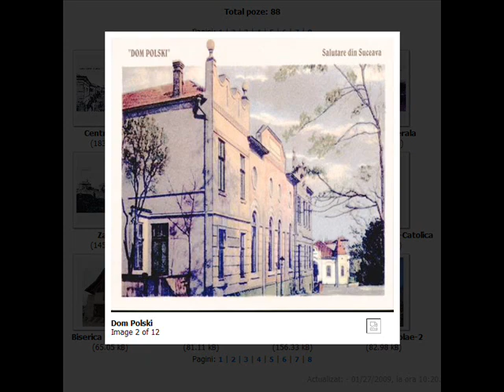Suceava de altadata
Suceava de altadata; muzica Ciprian Porumbescu - Balada pentru vioara si orchestra - reproducere  de pe disc de vinil